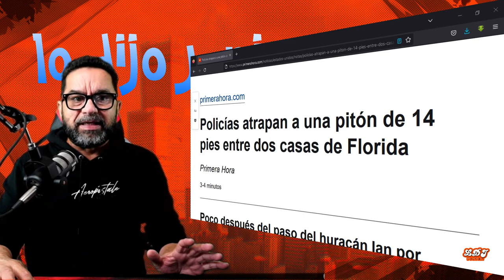CAPTURAN SERPIENTE PITON DE 14 PIES EN LA FLORIDA